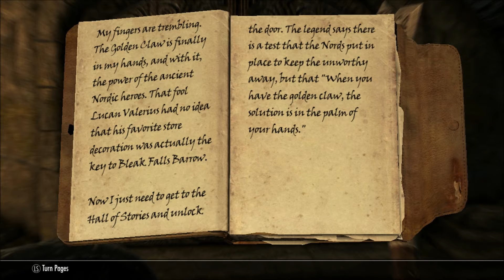SKYRIM [PC] - First 2 Hours prt.8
Unedited gameplay of my first 2 hours with The Elder Scrolls V - SKYRIM. Expert Difficulty.